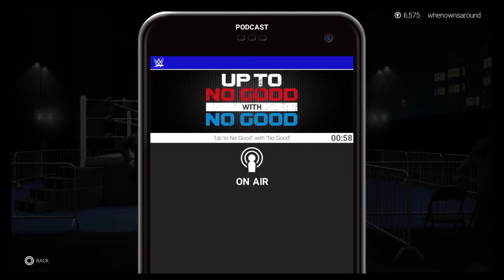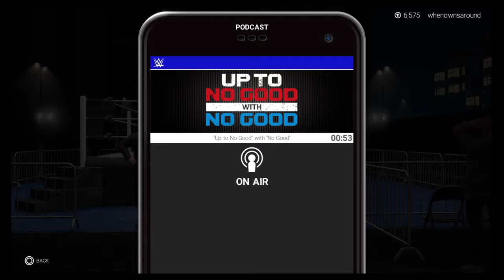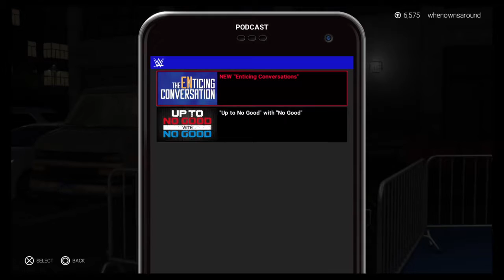Lets Play - WWE2k19 - Episode 3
The World Wrestling Entertaintment Adventure of Anomaly MyCareer 2k19